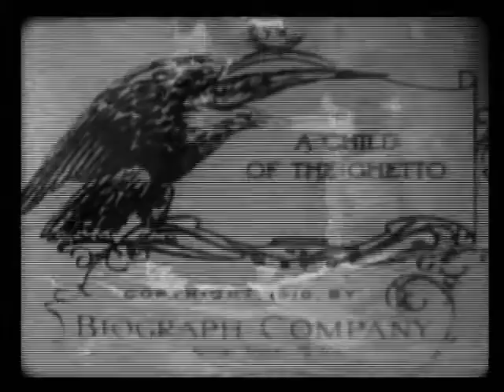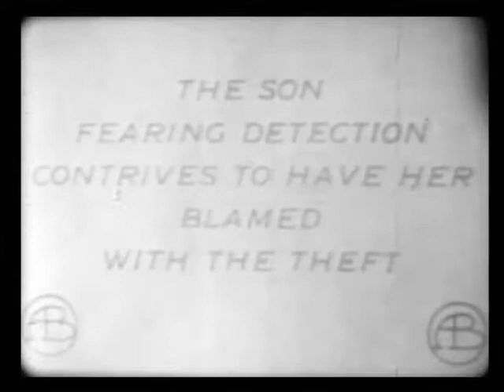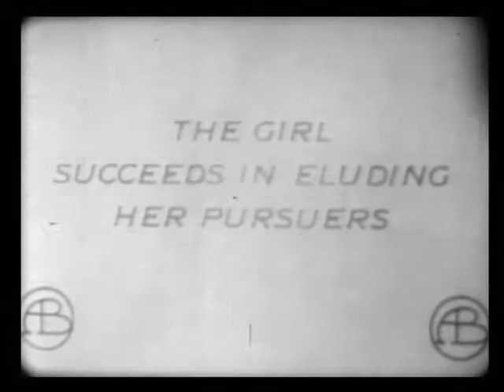A Child Of The Ghetto / 1910 / director D. W. Griffith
A Child of the Ghetto" is a short drama. The film is included in our program to illustrate the work of Billy Bitzer, a star of Silent Hall of Fame.

A girl escapes from town after being accused of theft. Later she meets one of her chasers.

Scenario by                         Stanner E.V. Taylor
Cinematography                G.W. Bitzer and Arthur Marvin
Starring                               Dorothy West, Dell Henderson, Charles West, George Nichols, Henry B. Walthall

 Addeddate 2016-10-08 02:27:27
Color color
Identifier AChildOfTheGhetto1910
Scanner Internet Archive HTML5 Uploader 1.6.3
Sound sound